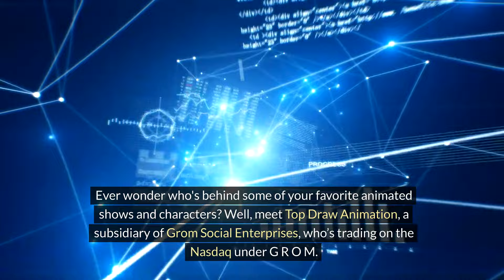Top Draw Animation (subsidiary of Grom Social Enterprises) Secures New Assignments